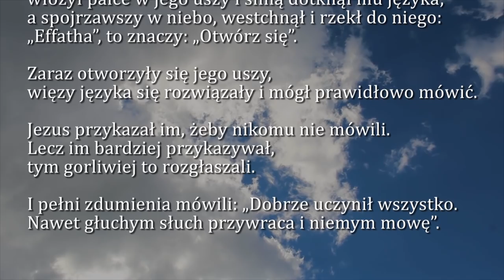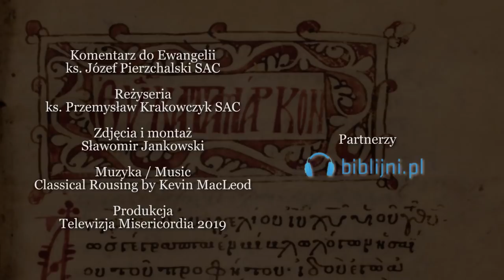Dobra Nowina na dziś | 15 lutego - Piątek, V tyg. zwykłego